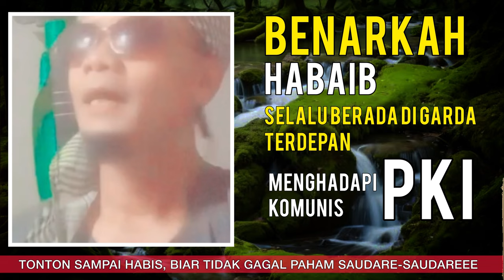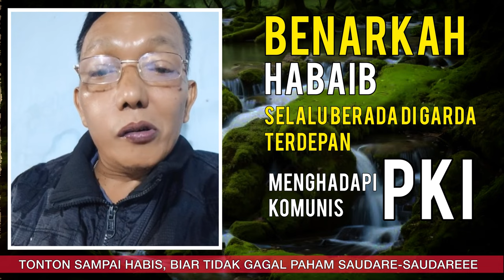MENGGELEGAR!! Bentuk Perl4wanan Pribumi Kepada Ba'alawi